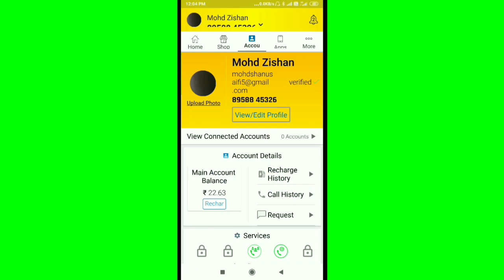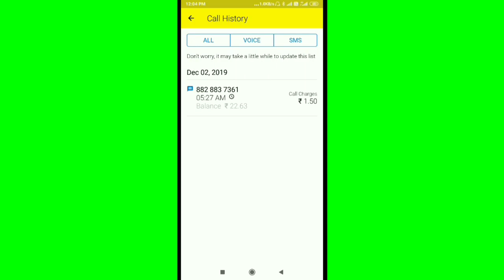Idea Sim || How To Check Call History in My Idea Application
Call history kaise dekha idea ke sim par